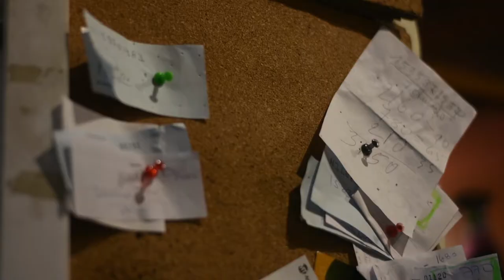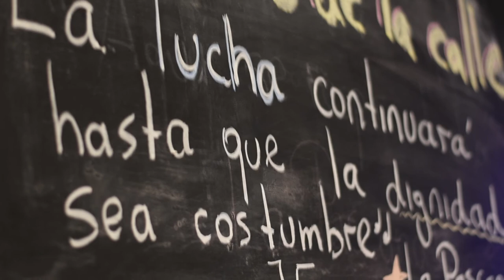Historias Cooperativas Cap. 1: La Pascana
La Argentina tiene muchísimas experiencias comunitarias y cooperativas de organización que nacieron al calor de los distintos procesos económico-sociales por los que atravesó.

El ciclo económico que explotó un 20 de diciembre de 2001, dejaba un país herido en su dignidad, con niveles inéditos de desocupación, un Estado garante de los intereses de las corporaciones económicas y un desarrollo industrial y productivo al borde de su extinción.

Producto del abandono y la quiebra patronal, la exclusión, la marginalidad, el desempleo y las distintas formas de violencia que ello genera, estas experiencias fueron creciendo y hoy son las historias que elegimos contar.

Historias Cooperativas fue un trabajo realizado entre agosto y diciembre del año 2019.

La Pascana es un restaurante cuyos trabajadores y trabajadoras recuperaron y pusieron en funcionamiento luego de que los dueños decidieran vaciarlo de un día para el otro. Desde el corazón del barrio porteño de Palermo, Ana cuenta las dificultades que tiene sostener un trabajo colectivo en medio de una creciente desigualdad social y económica producto de políticas neoliberales, sumada a las experiencias cotidianas de enfrentar la violencia laboral.

Proyecto ganador del fondo concursable para medios de comunicación audiovisual (FOMECA), un mecanismo de fortalecimiento de la pluralidad de voces y subsidiado por el Ente Nacional de Comunicaciones, bajo licencia creative commons atribución-compartir igual 2.5 Argentina.